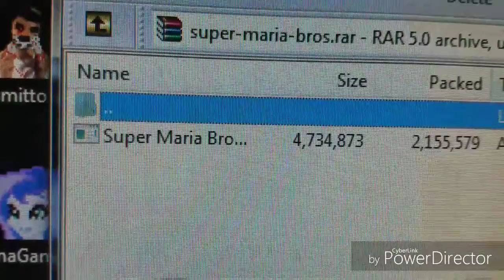Super Maria Bros.Exe | A BRAND NEW WORST .EXE GAME?!?!?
My friend nicola de rey made another worst .Exe game called Super Maria Bros.Exe, and at the end, the last picture got me a little as a jumpscare. Enjoy!